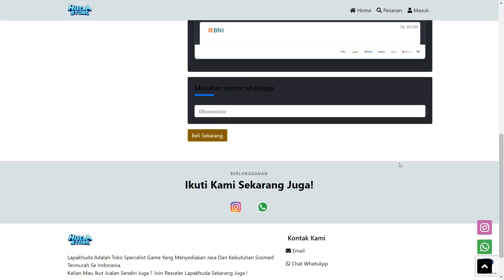GAMEPLAY ALPHA | ULTI ALPHA DI BUFF JADI MUDAH KENA ❗ COMBO ALPHA + ITEM ALPHA TERSAKIT ❗ ALPHA MLBB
Halo semuanya. Di video kali ini kita bakal bahas Gameplay Alpha. Ulti Alpha di Buff jadi Mudah Kena. Combo Alpha + Item Alpha Tersakit. Alpha MLBB. Tonton sampai habis ya biar paham.

🔗🔗🔗 TAGLINE
top global alpha
alpha mobile legends
alpha best build
alpha tutorial
alpha mlbb
alpha gameplay
alpha build terkuat
alpha terbaru
alpha jungler
alpha offlane
alpha buff
cara main alpha
ulti alpha di buff
item alpha tersakit 2022
item alpha paling sakit 2022
fighter meta mobile legend
fighter terkuat season ini
alpha META baru
alpha mvp
emblem alpha